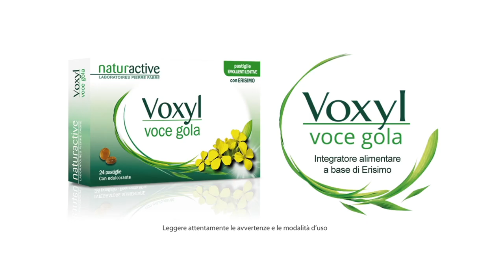ANGELO MAGGI su VOCI.fm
VOCI.fm intervista il doppiatore Angelo Maggi.
A cura di Patrizia Simonetti.